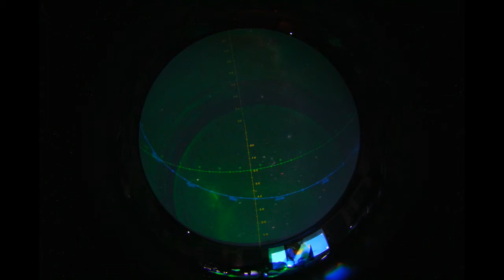Sig Sight - a planetarium studio performance - Extract 1 - by Marcus Neustetter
This is one of 5 extracts from a planetarium performance by Marcus Neustetter for the Vrystaat Art Festival. Commissioned by PIAD and The Andrew W Mellon Foundation.

Partnership: PIAD, Andrew. W. Mellon Fondation, UFS, Vrystaat Kunstefees

Participants: Navalsig School & Community, Naval Hill Planetarium, Boyden Observatory

“I want to turn the spaces of scientific pursuit and presentation into a studio of co -production and personal exploration.” Naval Hill stands as a beacon above the Bloemfontein landscape. This hill and planetarium sits at the edge of a vast galaxy of mysteries, yet many at the foot of this hill are not part of the privileged discoveries and imaginings of distant places. Through a series of creative interventions, The Vertical Journey - a gesture both of looking up into the curiosities of space and down onto the realities of today’s challenges - present production experiments on Naval Hill, Boyden Observatory, and the neighbourhood below it,  to tell personal stories and collective expressions. These are projected on the side of Naval Hill and in the planetarium during the time of the Festival."

Sig/Sight
a studio performance
by Marcus Neustetter

Reitumetse Lebatla
Regienald Milanzi
Violet Isaacs
Kamogelo Chao
Hakirah Bosch
Sylvia Chaka
Wendy Menong
Zanda Nosenga
Benedicta Osei
Perseverance Mavuso

Petro Engelbrecht
Sifiso Teddy Mhlambi
Mariette Erwee
Fabian Oliver Wargau

Thanks to:

Vrystaat Art Festival
The Andrew W Mellon Foundation
Miné Kleynhans

The Trinity Session
Fabian Oliver Wargau
Ciara Struwig
Paul Setate

The Naval Sig School

The Naval Hill Planetarium
Prof Matie Hoffman
Léon Snyman
Mariette Erwee
Dinah Mangope

The Boyden Observatory
Dawie van Jaarsveldt
Benjamin van Jaarsveldt